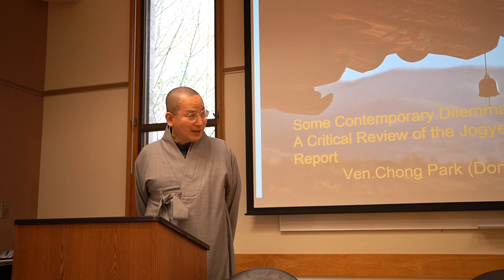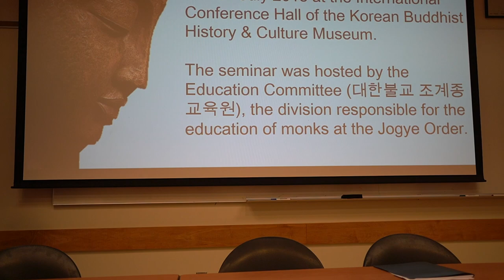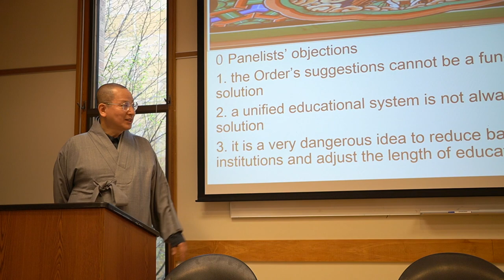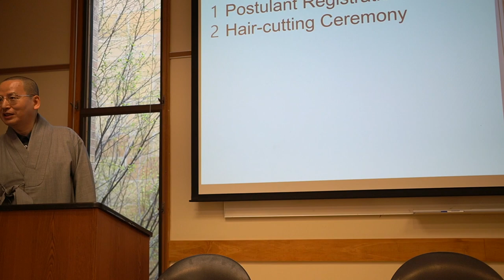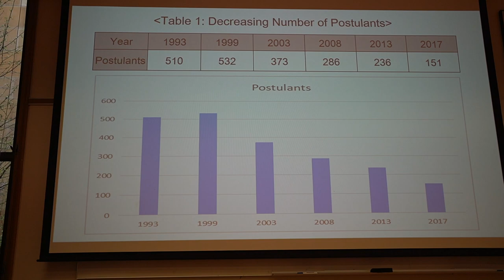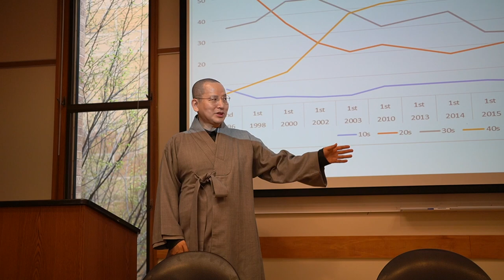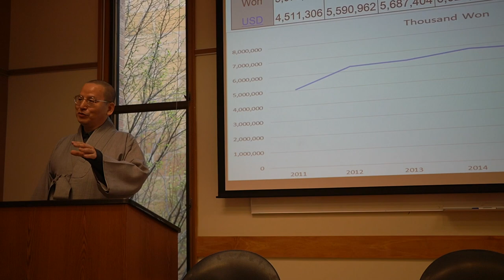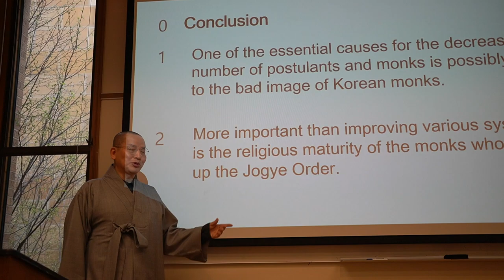Contemporary Dilemmas of Korean Buddhism and the Criticism on the Jogye Order report by Ven Jongduk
Some Contemporary Dilemmas of Korean Buddhism: A Critical Survey on the Report of the Jogye Order
Lecture given by Prof. C.H. Park (Ven. Jongduk)
Luce Hall, Yale University, New Haven
20th April 2019